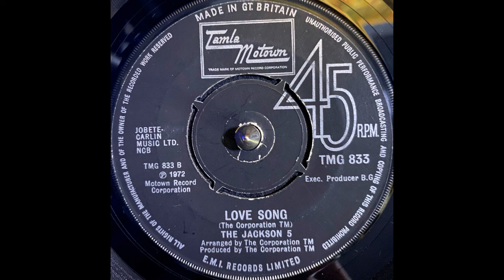The Jackson 5 - Love Song (1972)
Label: Tamla Motown - TMG 833
Format: Vinyl, 7", Single, 45 RPM, Push-Out Centre
Country: UK
Released: Oct 1972
Genre: Funk / Soul
Style: Soul